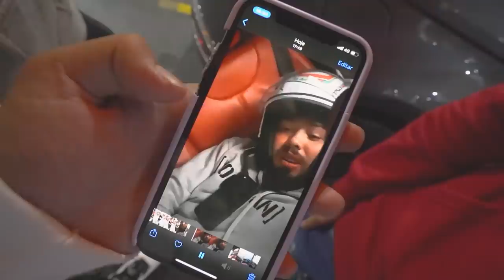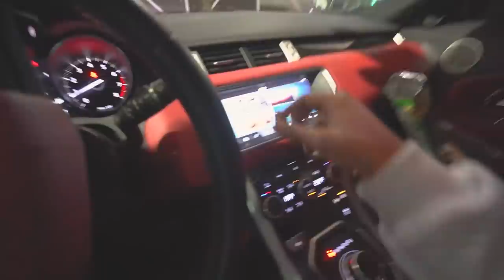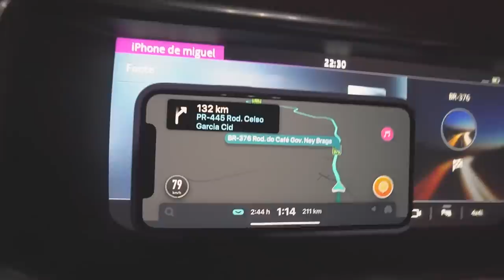TROLAGEM - ABRI A CAPOTA COM MEUS AMIGOS DORMINDO DE MADRUGADA !!!!